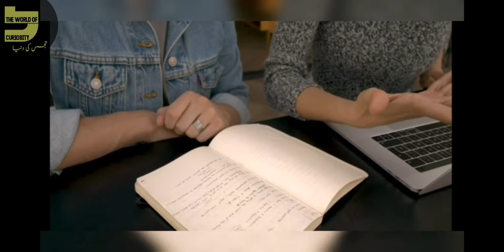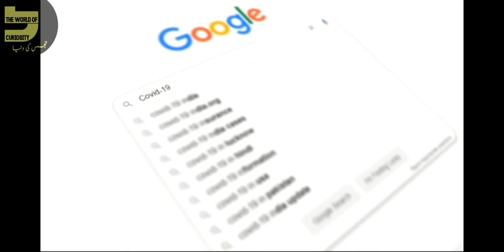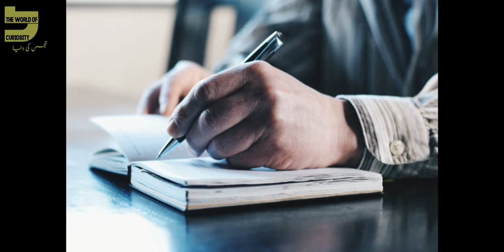Some interesting information from around the world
Assalam o Alaikum, Everyone Today we are sharing about the Some Interesting Information from the World, hope you will be enjoy this curiosity, Please do Like, Subscribe, Share and Comment,Thank You